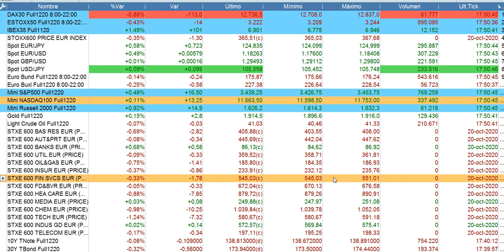Resumen en 90 segundos bolsas y economía 20 10 2020 serenitymarkets